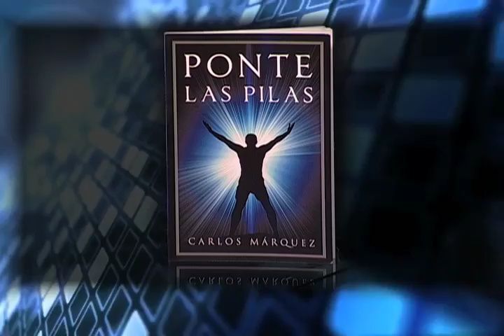Ponte Las Pilas 1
A los 14 años Carlos descubre su pasión por el comercio en un tianguis, y con $20 dólares en su bolsillo inicia su primer negocio.   No Excusas, ni pretextos * No opiniones, ni sugerencias * Sigue las instrucciones e invierte en tu aprendizaje. Carlos se puso las pilas y en menos de un año, logró poner tres puestos con mercancía donde llegó a vender hasta $1,000.00 dólares un día durante la época de navidad.